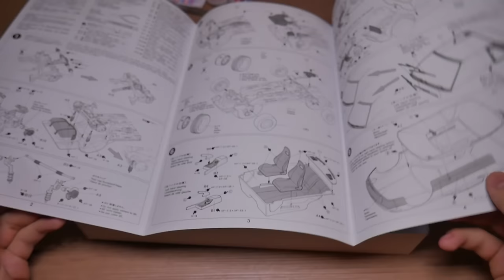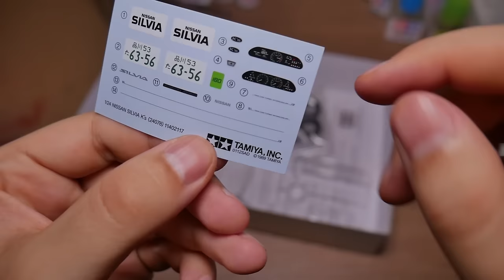Nissan Silvia S13 K's unboxing #1 | Modelarstwo